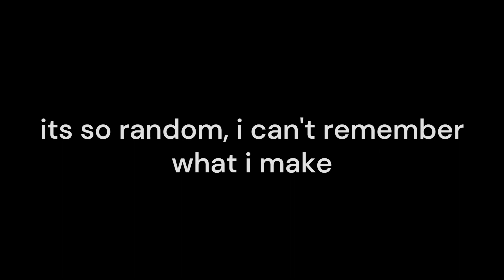channel trailer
(insert description about the channel or else y'all get a fire!11!1111))